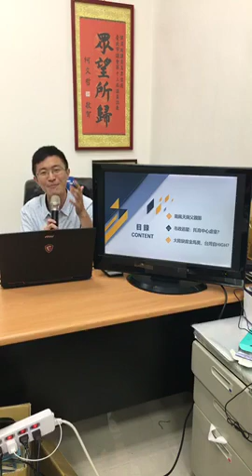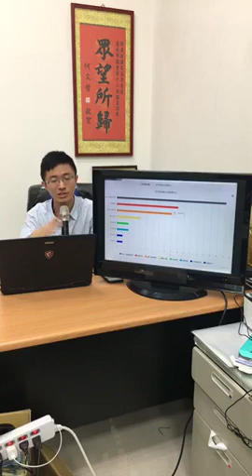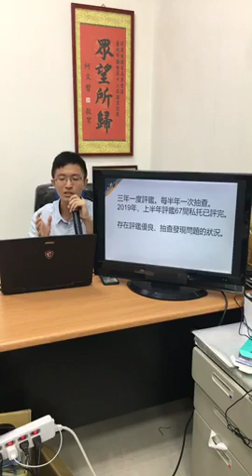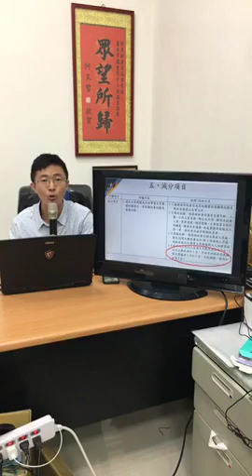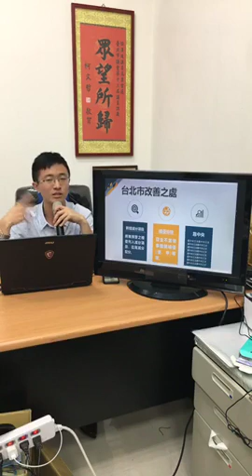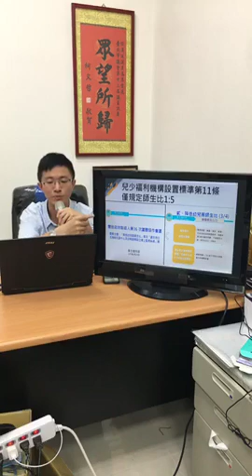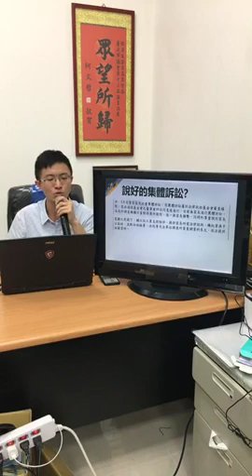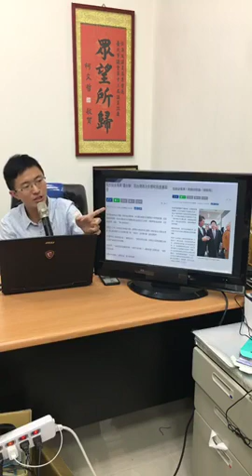漢廷報告20190808